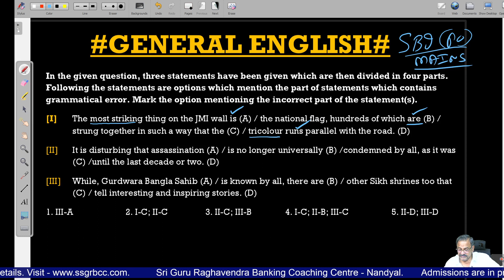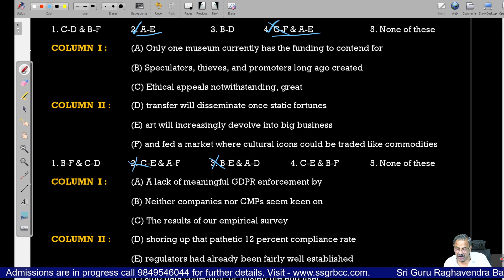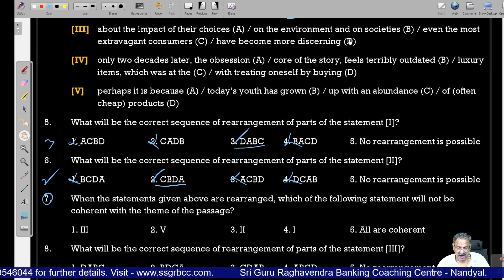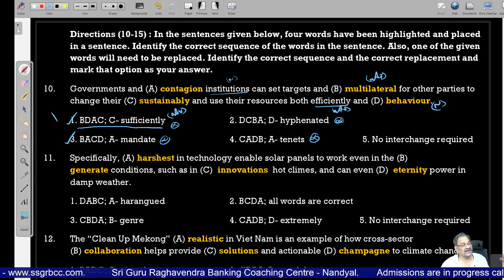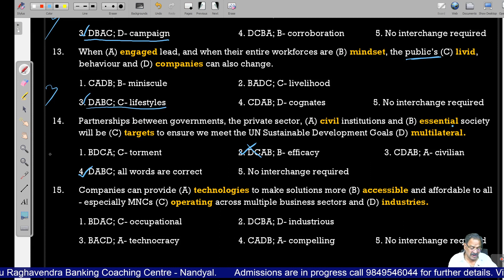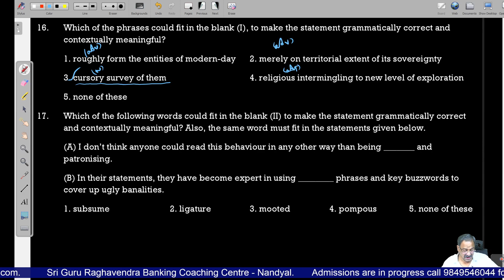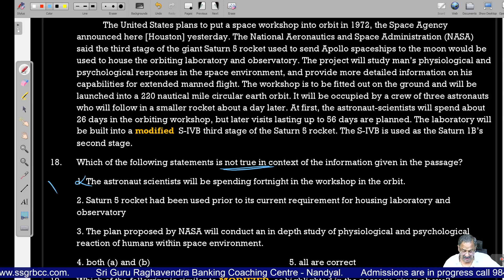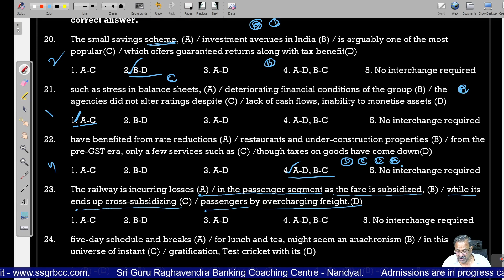GENERAL ENGLISH# SBI P.O.&IBPS P.O. MAINS EXAM PAPER NO:34# # BY OUR CHAIRMAN Dr. P DASTAGIRI REDDY